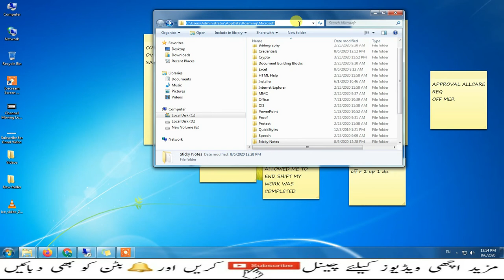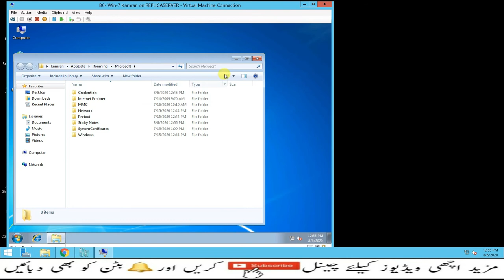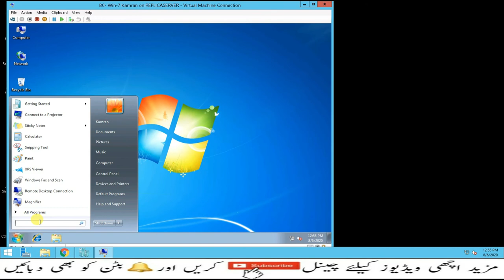How To Import/Export Sticky Notes in Window-7 | in Urdu